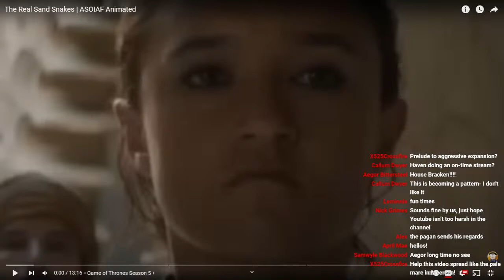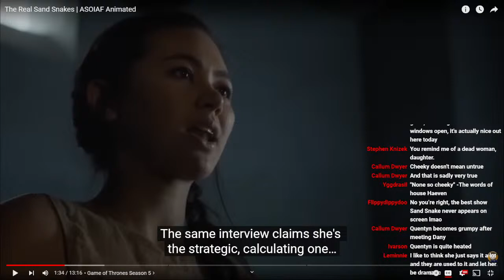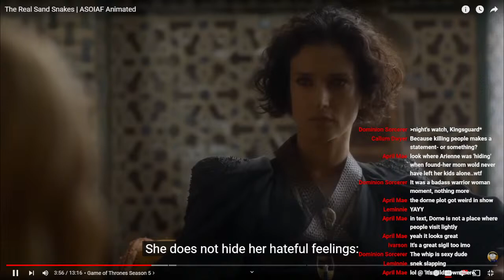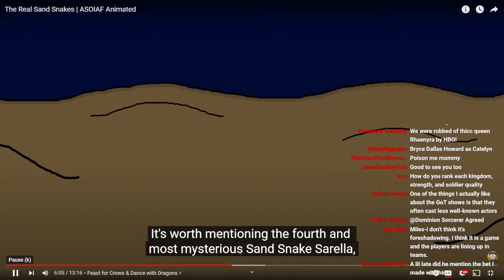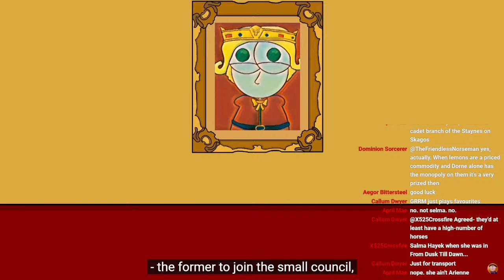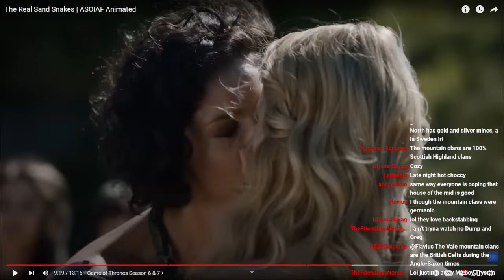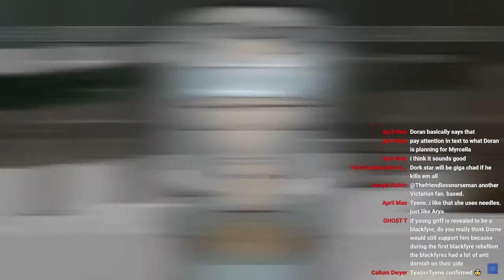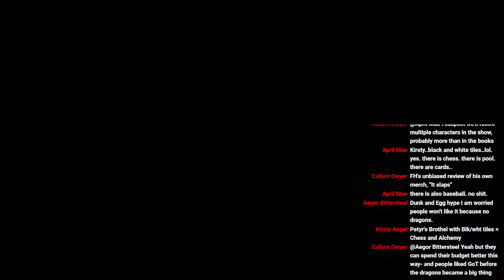Sand Snakes Livestream | Fantasy Haven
I'll be answering your questions and rambling about the Sand Snakes. Enjoy!

SPECIAL THANKS to my Patrons: Alex the Pagan, Andres, Devcole, Colshot, Caden, Beggar King of Canada, Jim, Loopsie, Literally Me, Specter, Thomas, Beggar King of Canada, Swinney the Pooh